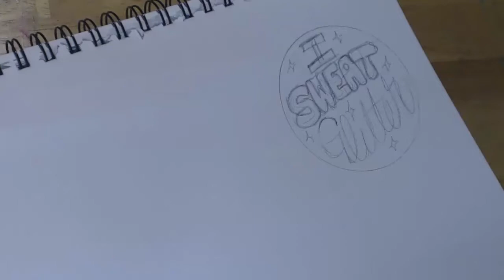I Sweat Glitter Button Process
Creating a button that will debut next month at Flamecon! I work at a craft store, so it's relevant there as well. ;)